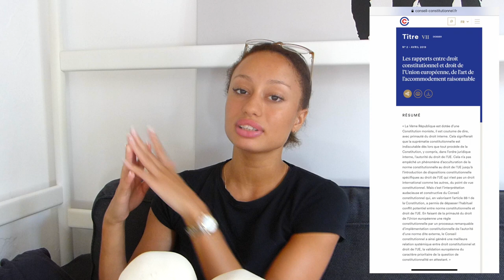HANS KELSEN - LA PYRAMIDE DES NORMES I COURS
Bonjour à mes futurs juristes et étudiants lambdas qui veulent connaitre leurs droits.  😊 Déroule pour la suite. En vous remerciant pour votre enthousiasme et votre attention 😊
*Attention les informations que je donne ne sont pas exhaustives et sont tirées de ce que je lis si elles ne sont pas complètes ou mauvaises pensez à me le signaler! *

Géomancis Média by ICG tient ses sources de ses cours d'introduction au droit de 1ère année, de l'encyclopédie universelle et du dictionnaire français pour les définitions.
Le But de cette vidéo est de vulgariser le cours afin de souligner l'essentiel de la notion de hiérarchie des normes.

Les personnes présentes activement sur cette vidéo sont :
Ifa CG – 21ans – Etudiante en Droit Paris Est-Créteil Val de Marne (2e)
Créatrice de la chaine, monteuse et réalisatrice de la vidéo.

Date de sortie de la prochaine vidéo :
Dimanche 28 septembre 2020.
Rendez-vous tous les Mercredis et Dimanches.